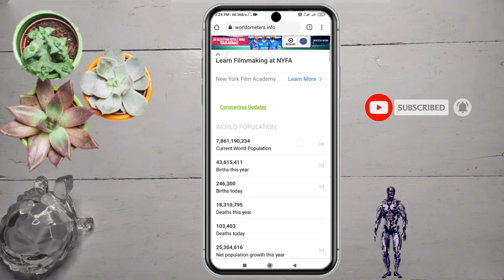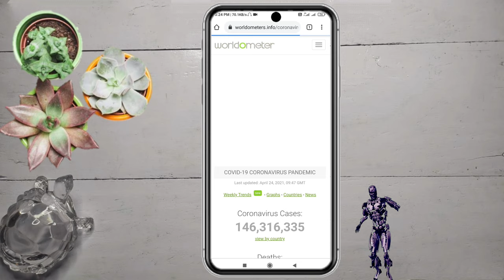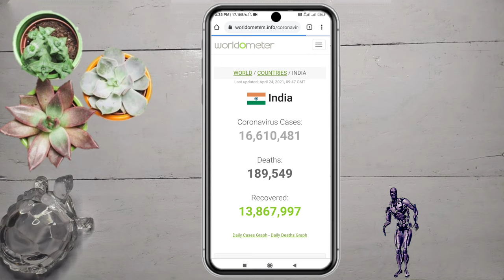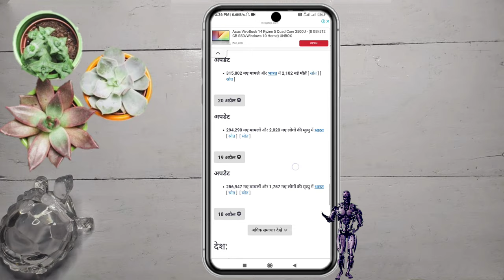Coronavirus Updates live Delay | Word ka Briths and Deathd live Dekhe | corona meter | covid 19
hello friend
        Dosto es video's se aapako world ke population  ka live updates dekh sakte hai or sath hi coronavirus ka updates dekh sakte hai